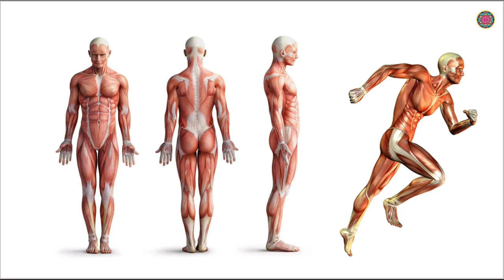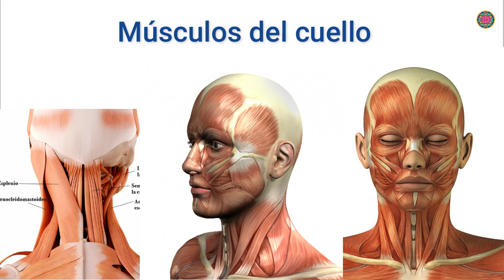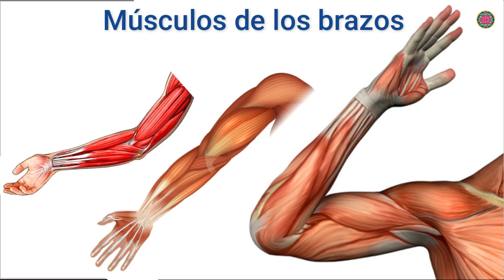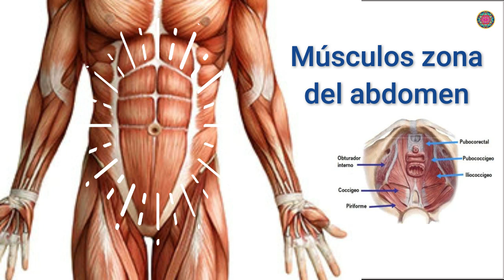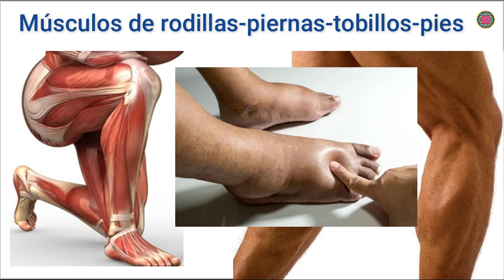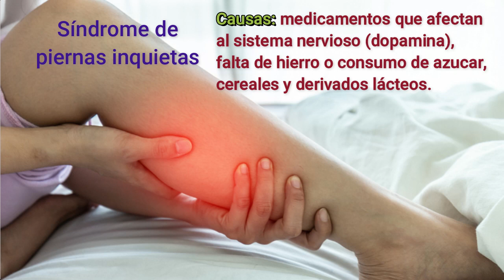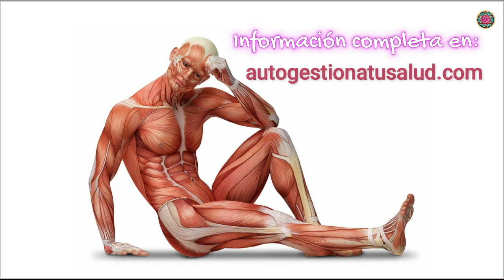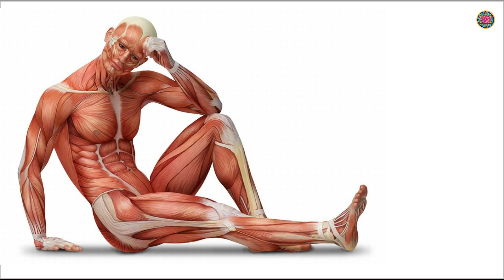REGENERAR MÚSCULOS, CONTRACTURAS, QUITAR TENSIÓN MUSCULAR A LA VEZ QUE AUMENTAN Y SE TONIFICAN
Los diferentes motivos y causas de los problemas musculares y el dolor. La novedosa manera natural de reparar músculos, relajarlos y conseguir fortalecerlos de manera sencilla y nueva.

FRECUENCIA 4D COMBINADO PARA LOS MÚSCULOS DE LA PARTE SUPERIOR DE LA ESPALDA

FRECUENCIA 4D COMBINADO PARA LOS MÚSCULOS DE LA ZONA MEDIA Y BAJA DE LA ESPALDA (CINTURA, LUMBARES, SACRO):

FRECUENCIA 4D COMBINADO PARA LOS MÚSCULOS DE LAS NALGAS Y LA PELVIS – SUELO PÉLVICO - GLÚTEOS:

COMBINADO DE FRECUENCIAS 4D PARA LOS MÚSCULOS DE LA RODILLA – PIERNAS – TOBILLOS - PIES:

VER LOS TESTIMONIOS QUE TENEMOS DE PERSONAS QUE CUENTAN LA SANACIÓN QUE HAN CONSEGUIDO CON NUESTROS AUDIOS DE FRECUENCIAS

ESCUCHAR DE FORMA GRATUITA en nuestra página web nuestros audios con frecuencias binaurales, isocrónicos y subliminales para recuperar y mantener la salud física y emocional

En el canal de Te/le/gram de Autogestiona tu salud subimos contenido diferente al que subimos a esta plataforma.